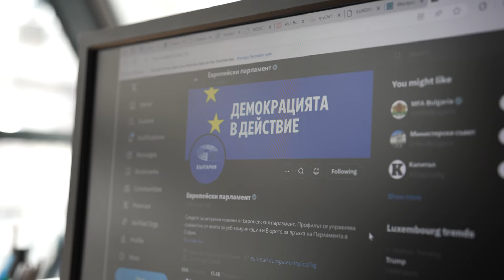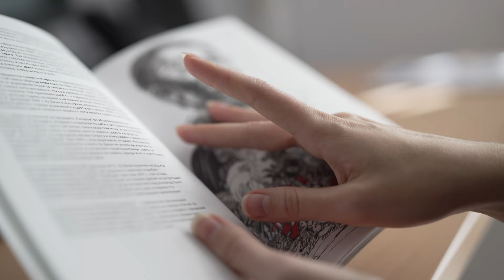Как да започнете стаж в Европейския парламент?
Ценни уроци и широк хоризонт. Задачи, които помагат да се натрупат специфични умения и опит.
Какво е да си стажант в Европейския парламент у нас, как се кандидатства, какви са условията и какви врати отваря този стаж, вижте във видеото.

Режисьор - Слави Ангелов
Автор: Симона Димитрова
Оператор - Георги Кюрпанов
Проект "Тренд Европа Успява"